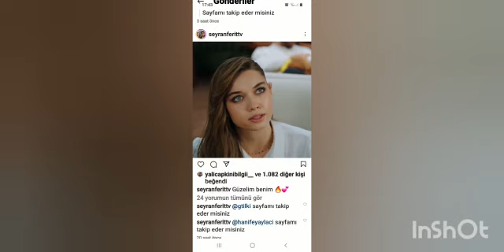Yalı Çapkını Yeni Kamera arkası görüntüleri geldi